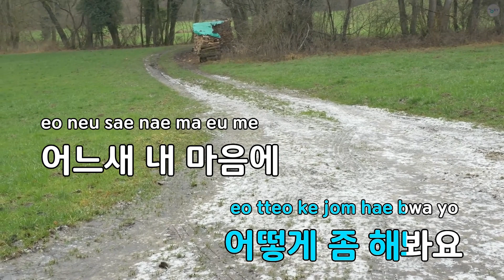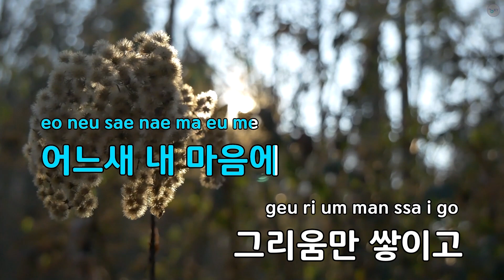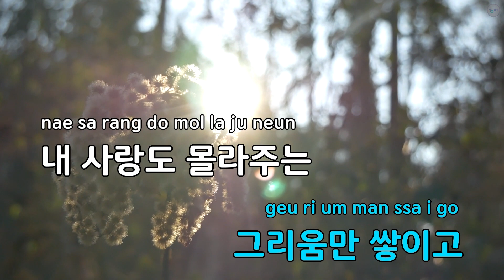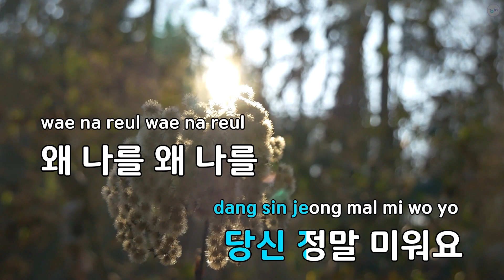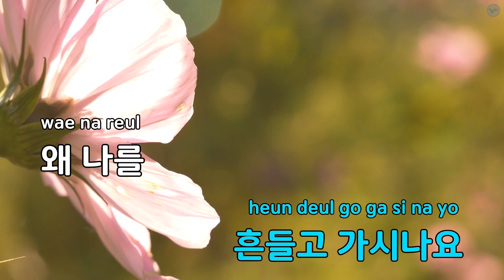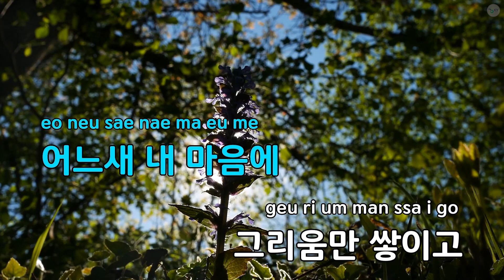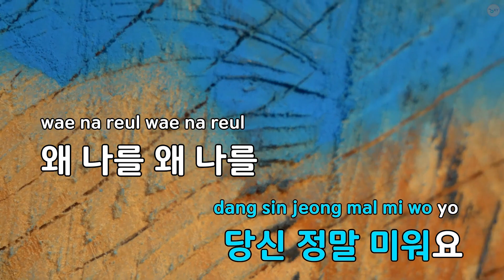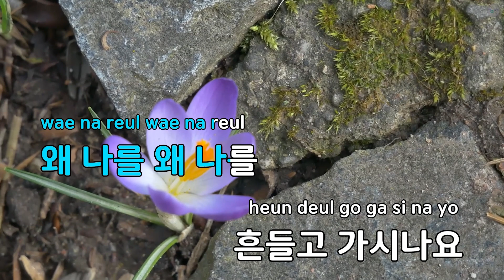왜 나를 - 노경희 (KY.81687) / KY KARAOKE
"★ 곡 정보 ★
번호 : 81687
제목 : 왜 나를
가수 : 노경희
작사가 : 어미옥
작곡가 : 이승수

Copyrightⓒkeumyoung